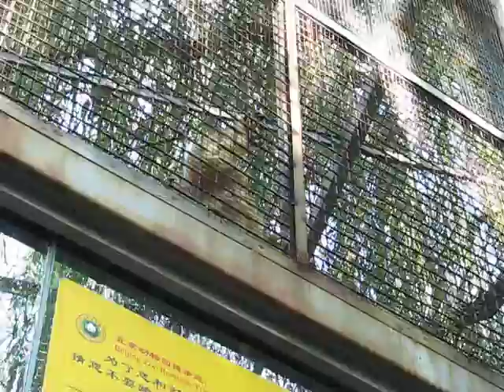Beijing Zoo - Monkey